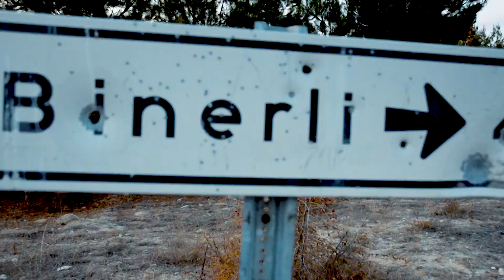BURHAN GÜNEŞ DÜNYA YALAN DÜNYASİYE © YÖNETMEN AYHAN DAŞDEMİR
[Official Music Video © 2020 AYHAN DAŞDEMİR]

Lütfen Videoları İndirip Kendi Kanalınıza Yüklemeyiniz...!